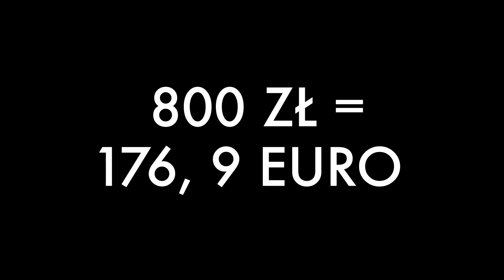MARSZ 4 CZERWCA - dlaczego warto pójść? | Adam Bysiek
MARSZ 4 CZERWCA - dlaczego warto pójść? Oto kilka z przykładów notorycznego i zaplanowanego łamania prawa przez polityków iluzorycznie zjednoczonej prawicy.

Zbuntowane dziecko eteru Adam Bysiek od poniedziałku do soboty spotykał się z osobowościami świata kultury, sztuki, mediów, polityki, muzyki i biznesu na antenie HALO.RADIO i łamach portalu ESKA.PL. Zawodowy cynik i ironista. Od 17 roku życia związany z mediami. Wcześniej dziennikarz i reporter m.in. RMF24, ROCK RADIO, Radia ESKA i ESKA ROCK. Do maja 2023 roku prowadziłem ROZMOWĘ DNIA i serwisy informacyjne na antenie ogólnopolskiej telewizji NEWS24 (wcześniej: SUPERSTACJA). Uważam, że prawdziwe dziennikarstwo powinno być intencjonalne i w taki sposób wykonuję swoją pracę. Uniformizacja jest dla mnie nieszczęściem. Uwielbiam sprawdzać jak daleko można się posunąć za daleko. Razem z zaproszonymi gośćmi zderzamy sacrum z profanum, prawdę z politycznym i populistycznym kłamstwem, ale też komentujemy otaczającą rzeczywistość z faktami.

OGLĄDAJ 🔴NA ŻYWO W PlayNOW, WP Pilot, UPC, TOYA i East News

GOŚĆ:

Każdy z programów z zaproszonymi gośćmi emitowany jest  🔴na żywo oraz w formie powtórek na antenie NEWS24, UPC, WP Pilot i PlayNOW.
Powtórki dostępne w aplikacjach Spotify, iTunes, Spreaker, ApplePodcasts, MixCloud.